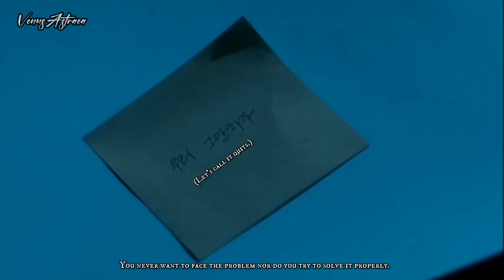Jiwoo x Seojoon | To My Star 2 나의 별에게2 : 우리의 못다 한 이야기 [+2x05, 2x06, 2x07 & 2x08] | Bad